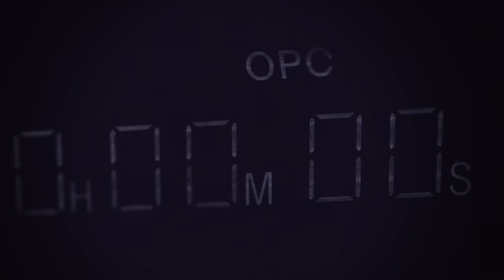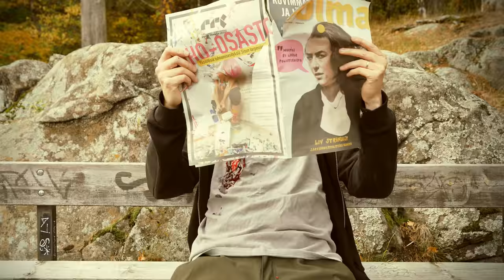Video Cop e03: Bring Me the Blood of the Werewolf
In the third episode of Video Cop, Jake finds himself in a medieval village, which is possessed by the most iconic cavalcade of movie monsters: Count Dracula, Frankenstein’s Monster and The Mummy! To make things even worse, Jake is hunted down by an angry mob when the light of the full moon transforms him into a bloodthirsty Werewolf! With the help of lovely lady Claudia, Jakewolf plunges into an orgy of terror to battle the Prince of darkness and his evil minions.
Starring: Antti Murtonen, Christopher Lee, Hilla Pandy, Ville Fors, Tommi Salama, Andres Pass, Seppo Säämäki...